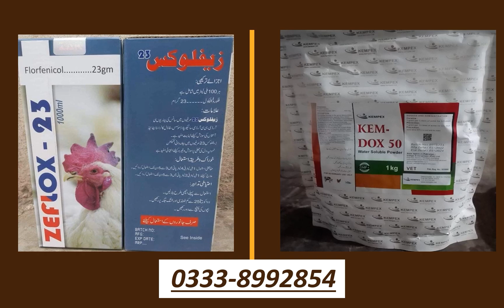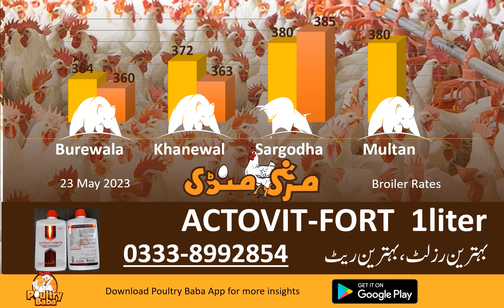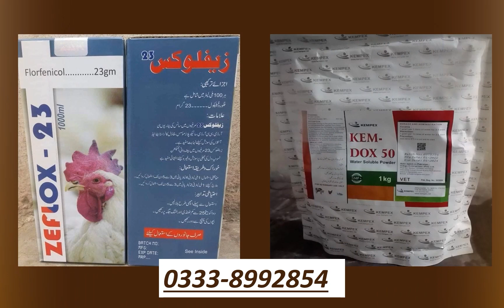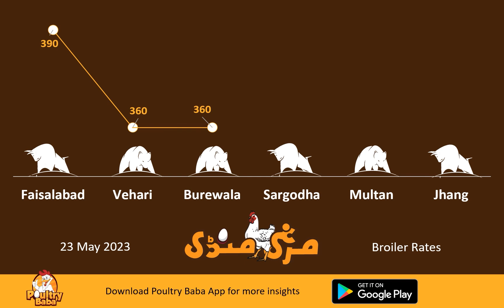Poultry Baba And Broiler Rate | Daily broiler and poultry markets | Poultry Farm business plan.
Poultry baba brings you a complete insight into the Pakistan poultry industry with poultry prices, egg prices, broiler prices, feed raw material prices, grain rates like corn, wheat, egg prices, and broiler chicks prices. poultry baba is the best source for Poultry Bazaar, Colinton market rates, Murga Mandi Rates, Today Poultry Rates, Egg Prices, Broiler Rates, Chicken Rates, Boiler Rates, Wholesale Chicken Prices, Chicks Rates, Hatchery, Poultry News, Poultry Knowledge, Poultry Farming, Poultry Farm Knowledge, Mandi rates For Egg, Egg Market, We Give Rates Like Poultry Shorts | Poultry Bazaar | poultry mandi & Update on Daily & Monthly Basis. Poultry baba is the best source for agriculture news and agriculture knowledge, livestock news livestock knowledge, poultry news, and poultry knowledge, we even discuss locusts attacks in India and Pakistan as it is being used in poultry and animal feeds so it's essential for food security egg rates, click rates, grain rates like wheat rates, corn rates, and other feed material rates are very necessary to know for poultry farmers so that they can manage their business strategy. poultry baba is the best source to know about the best nutrition diets, and the best children, and adult diet plans according to the poultry and animal-sourced protein diets as poultry baba is educating the consumers and industry stakeholders from production levels to market shelves. even this is a good source for information on corona and locusts attacks. Instead, it is about severe summer weather or severe winter weather if the bird gets into stress or down to production, low in FCR or you are facing heavy mortality in your poultry farm or your fancy birds are not good poultry baba is the best source to get the best doctor advice or quick tips.